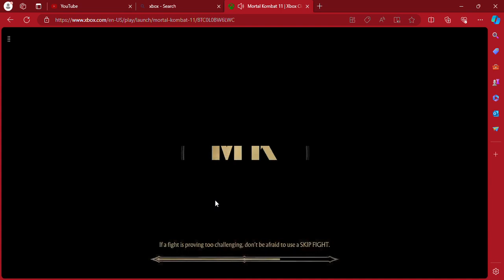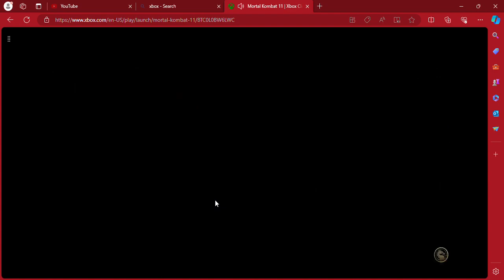Mortal kombat 11 (Video Gameplay)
Ysn30EnT

gotta learn but getting there